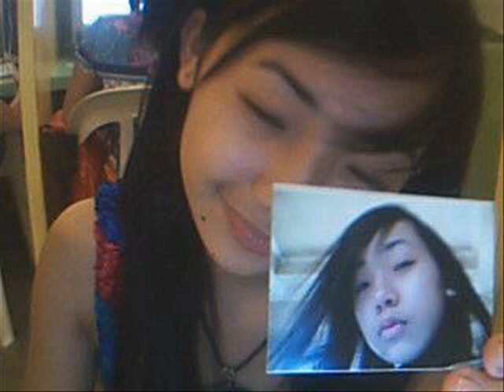Try it On my Own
She Cutie